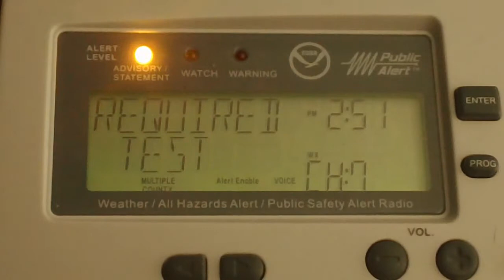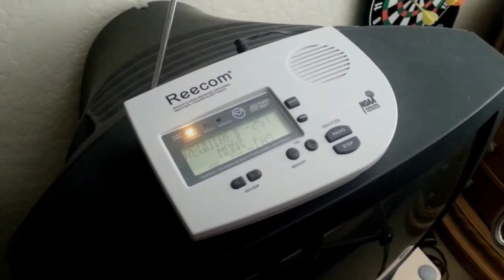Required MONTHLY test (2 angles!) - EAS #49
There's also a surprise with the attention signal!